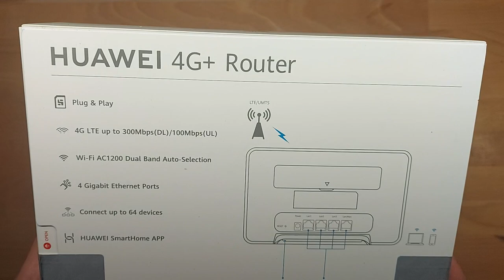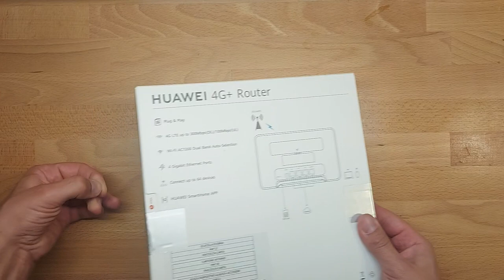HUAWEI 4G Router 3Pro B535-232 LTE 300mb / s 2.4GHz WI-FI SmartHome APP Mobile Wifi 3G Modem FDD TDD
HUAWEI 4G Router 3Pro B535-232 LTE 300mb / s 2.4GHz WI-FI SmartHome APP Mobile Wifi 3G Modem FDD TDD Home Ethernet

Modem: 4G
Colors: white
Ethernet ports: 4 ethernet ports
Download Speeds: Cat 7, up to 300Mbps
Upload Speeds: Cat 7, up to 100Mbps
Wi-Fi Spec: Dual-band 802.11a / b / g / n / ac (2.4GHz and 5GHz)
External antenna: 2 SMA antennas
Power: mains powered